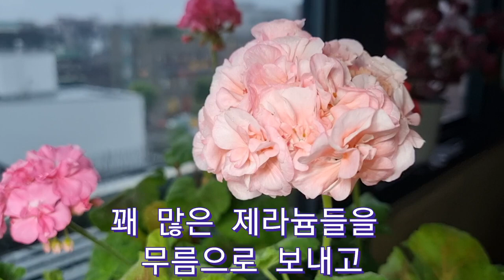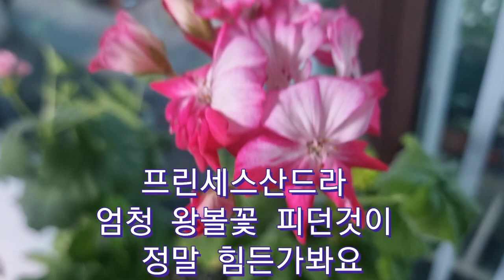봄날의 화려함은 다 어디로~~살아만 있어다오~제라늄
봄날의 화려함과 단아한 아름다움은 온데간데 없고 모두 초록초록잎들만..
사람도 안식년이 필요하듯 제라늄에게도 여름이 휴식기가 되야할듯 싶단 생각을 해봅니다.
여러분들도 휴식과 함께 쉬어가는 시간 가져보세요~